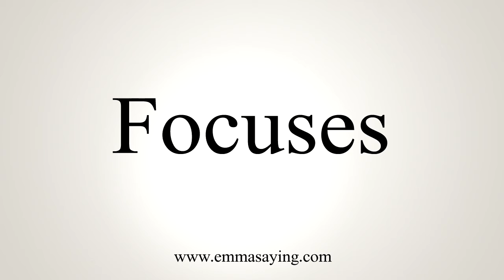How To Say Focuses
Learn how to say Focuses with EmmaSaying free pronunciation tutorials.